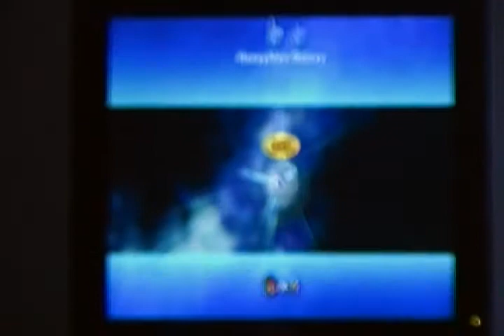Let's Play Super Mario Galaxy Part 5: Boss #2!